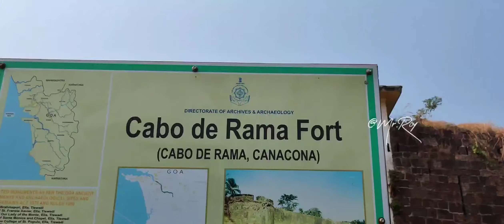Cabo de Rama Fort View | Cabo de Rama fort south Goa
Cabo de Rama Fort
Cabo de rama fort view
South goa

South goa tourist place
Famous beach
Cabo de Rama fort video
Cabo de rama